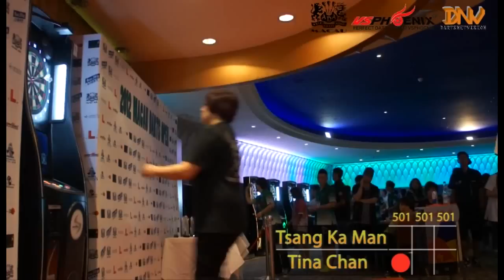2012 Macau Open 501 女子單人 Final.mp4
Tsang Ka Man VS Tina Chan